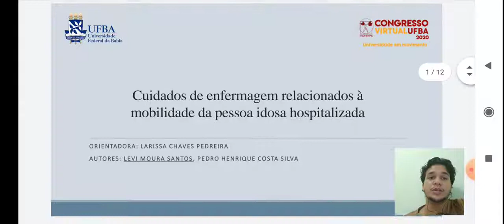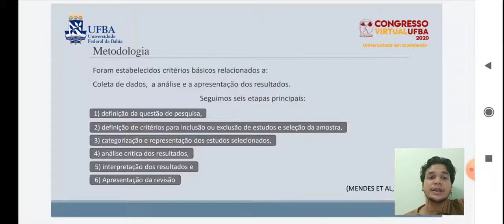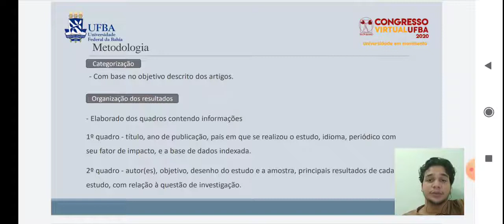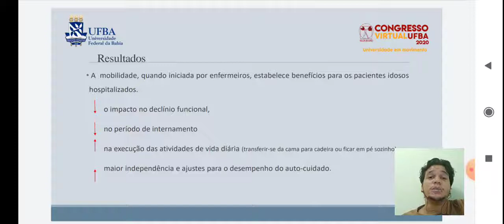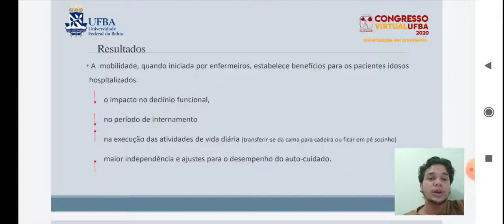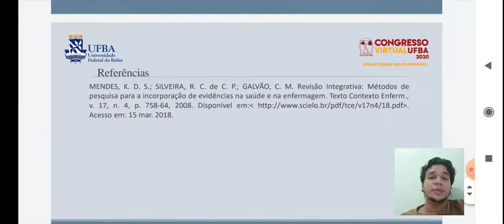Cuidados de enfermagem relacionados à mobilidade da pessoa idosa hospitalizada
Título: Cuidados de enfermagem relacionados à mobilidade da pessoa idosa hospitalizada.

Participantes: Levi Moura Santos, Pedro Henrique Silva, Larissa Chaves Pedreira.